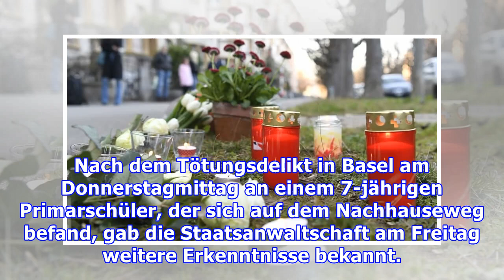Die mutmassliche Täterin kannte weder Opfer noch dessen Familie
Nach dem Tötungsdelikt in Basel am Donnerstagmittag an einem 7-jährigen Primarschüler, der sich auf dem Nachhauseweg befand, gab die Staatsanwaltschaft am Freitag weitere Erkenntnisse bekannt. Die bisherigen Ermittlungen ergaben, dass die mutmassliche Täterin, eine in Basel wohnhafte 75-jährige Schw...